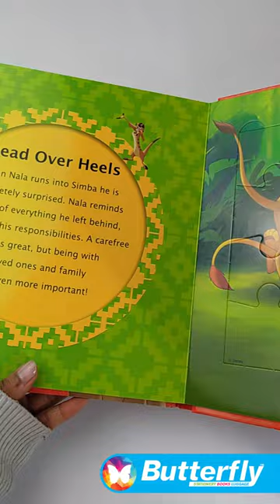Butterfly Publishing Catalogue 2022/2023 | Disney: The Lion King Puzzle Book (40193)